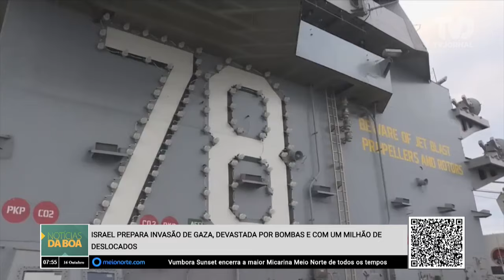Israel prepara invasão de Gaza, devastada por bombas e com um milhão de deslocados